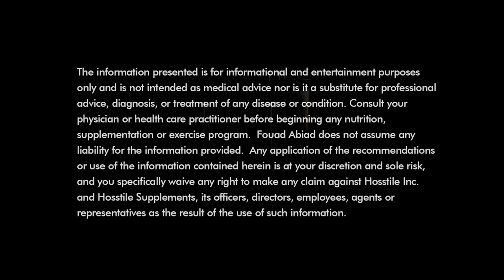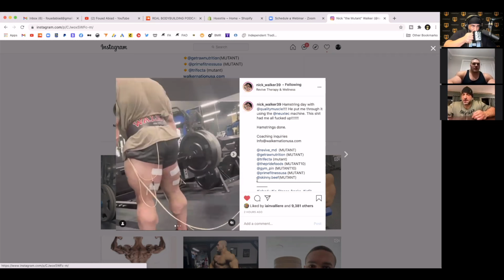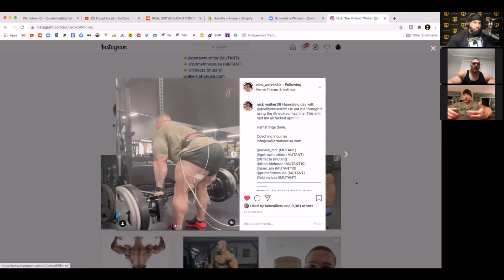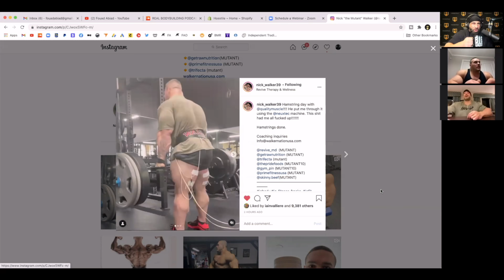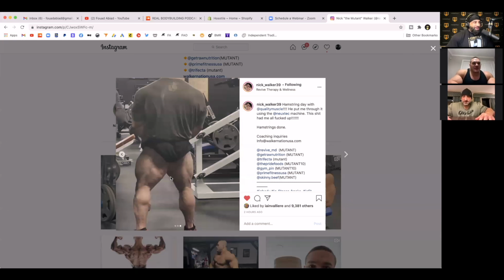RATE YOUR GENETICS 1-10 | Fouad Abiad, Nick Walker & Guy Cisternino | Bro Chat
Fouad Abiad, Nick Walker and Guy Cisternino get down to work in this Bro Chat and really answer the questions!

Time Stamps:

00:00 - Intro, Catching up with Guy & Nick.

05:46 - The 2021 season.

10:29 - Smith machine shoulder press.

13:27 - Compete naturally before being on?

13:55 - Cardio in the offseason.

15:40 - Rest day, training days, calorie set up.

19:26 - Fans to come on.

21:26 - Best exercises for back thickness.

22:18 - Watches.

27:43 - Do bber's lie about their height and weight?

33:18 - Pro level genetics.

40:07 - Would you rather.

40:48 - Cheat day vs Cheat meal.

49:52 - Skydiving.

54:13 - Quit one, sex or training.

1:00:30 - Triceps soreness on back day.

1:01:57 - Hiring a coach and asking to get PED's

1:02:34 - Weight classes in pro bodybuilding.

1:06:58 - Train with one, dinner with one, drunk with one.

1:10:01 - Chasing Big Ramy.

1:13:44 - Over training or Under training?

1:14:44 - Pants that fit.

1:15:46 - Weirdest thing you've done while dieting?

1:18:33 - Would you rather...

1:21:53 - Elbow sleeves.

1:24:28 - William Tennyson.

1:26:49 - Pineapple on pizza.

1:27:55 - Fuck one, marry one, kill one...